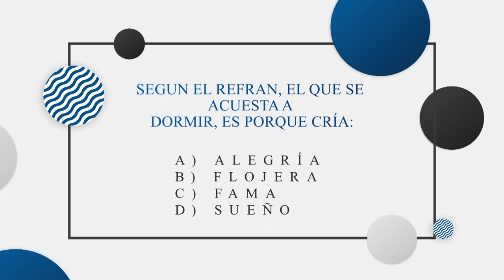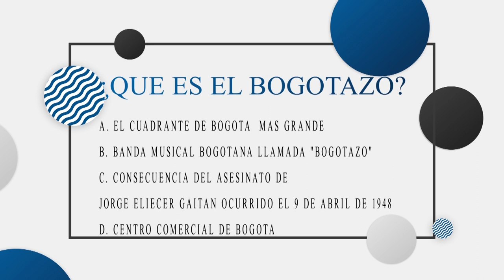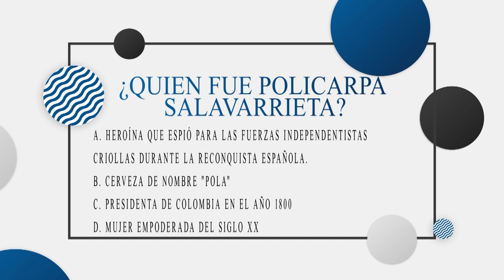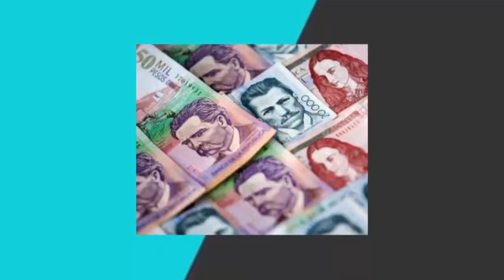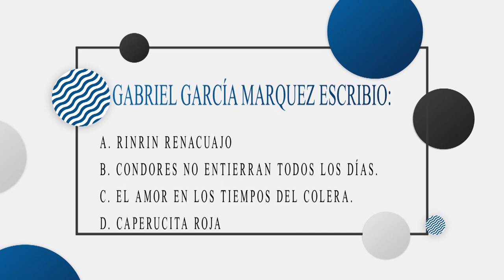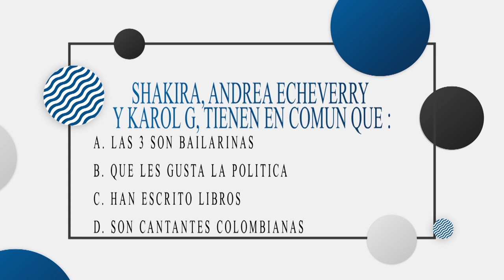Reto zona rosa: ¿qué tanto sabes de historia de Colombia?